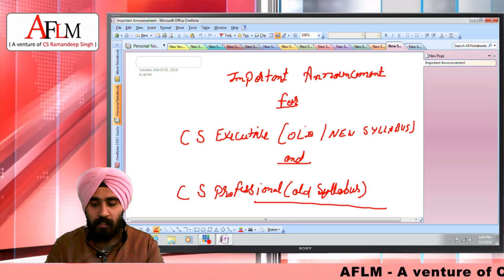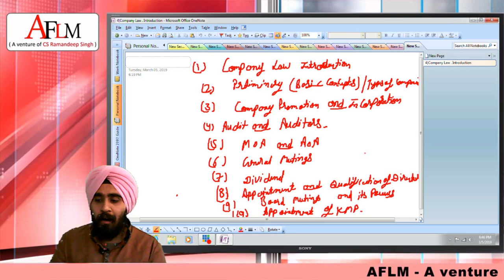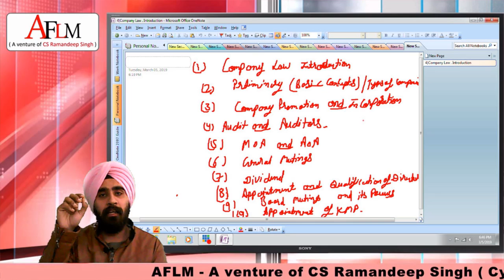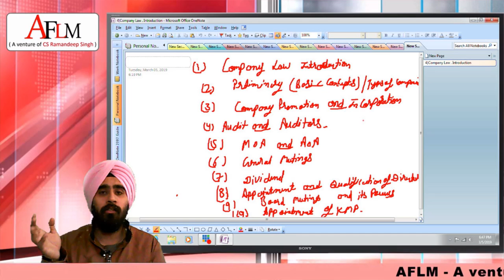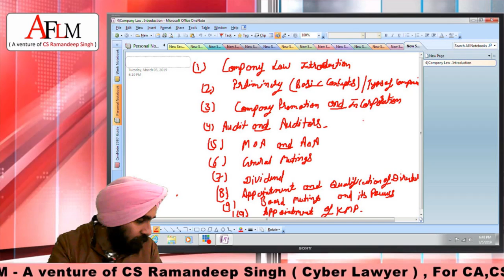IMPORTANT ANNOUNCEMENT FOR CS EXECUTIVE AND PROFESSIONAL STUDENTS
THIS VIDEO IS CREATED SPECIALLY FOR CS STUDENTS.